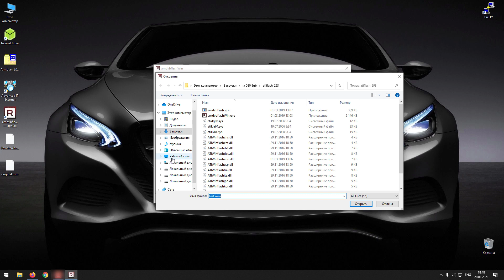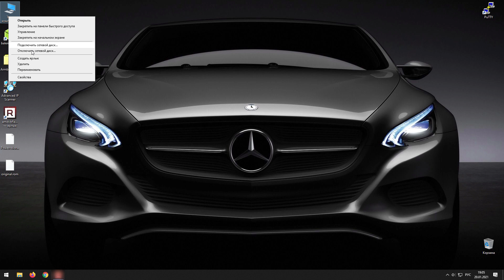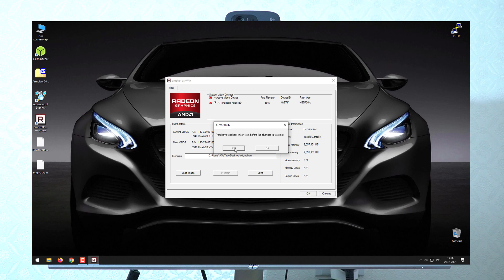Что делать, если после прошивки видеокарты черный экран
Рассмотрим, что можно сделать если после прошивки видеокарты AMD компьютер запускается, но изображение не выводит. Решение такой проблемы я представлю частично на карточке RX 580 PowerСolor с памятью 8gb.